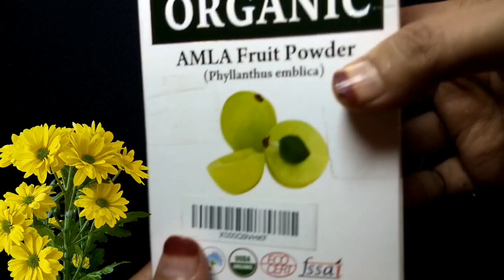कितने भी खराब रूखे क्यों ना बाल ऐसे करोगे हेयर स्पा तो होगा कमाल पार्लर जैसे सिल्की शाइनी सीधे होंगे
Mein ajj  Aapke Liye Lekr Aayi Hun monsoon special DIY Homemade Hair oil Banane Ka Aasan Tarika. Is Ghar Ke Bane Serum Se Aapke Baalon Ko Milegi Ek Perfect Growth.

अनियन हेयर सीरम, टी हेयर सीरम, अनियन टी हेयर सीरम, होममेड हेयर सीरम, हेयर लॉस नेचुरल ट्रीटमेंट, एक्सट्रीम हेयर फॉल एंड एलोपेसिया सॉल्यूशन, बेस्ट हेयर टोनर बनाने का तारिका, होममेड टोनर, हेयर रेमेडी, हेयर टोनर, मैजिकल हेयर ग्रोथ, एलोपेसिया उपचार, अनियन सीरम कैसे बनाएं, DIY हेयर टोनर, हेयर फॉल सॉल्यूशन, हेयर ग्रोथ सॉल्यूशन, बाल बड़े करने का तारिका, प्याज बालों की देखभाल के नुस्खे, बालों की देखभाल के उपाय, चाय के फायदे, बालों की समस्याओं का समाधान, घर का बना टोनर, घर का बना हेयर लोशन, हेल्दी हेयर का सीक्रेट, बेस्ट हेयर टॉनिक, 7 दिनों में 3X हेयर ग्रोथ, ट्रिपल हेयर ग्रोथ विंटर स्पेशल, DIY हेयर टॉनिक यूज, अनस्टॉपेबल रैपिड हेयर ग्रोथ, हेयर ग्रोथ टी वॉटर टोनर, 7 दिनों में हेयर ग्रोथ चैलेंज, पाएं बेहद लंबा, चमकदार बाल, सुपर फास्ट हेयर ग्रोथ, बेस्ट हेयर ग्रोथ टोनर, घर पर केराटिन ट्रीटमेंट, डैंड्रफ सॉल्यूशन, डैंड्रफ के लिए घरेलू उपाय | DIY विंटर स्पेशल होममेड हेयर सीरम और भी बहुत सारे टिप्स एंड ट्रिक्स पर देखो और चैनल को सब्सक्राइब करना बिलकुल न भूले |